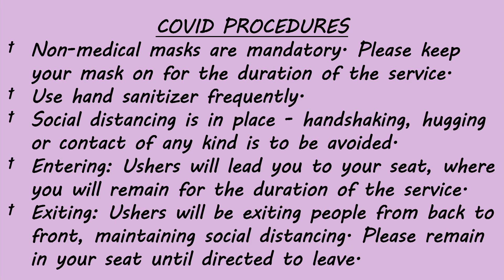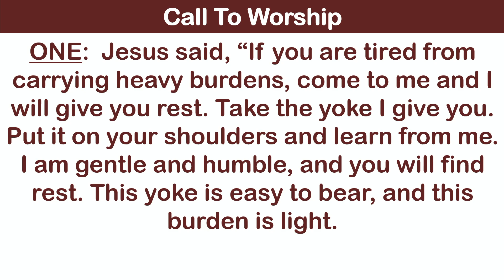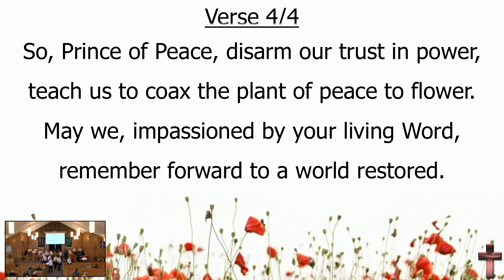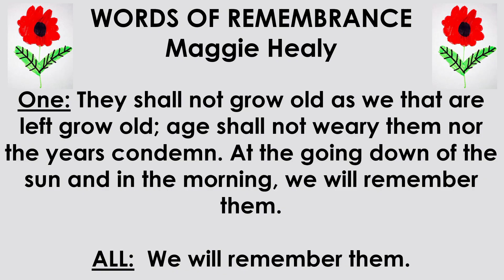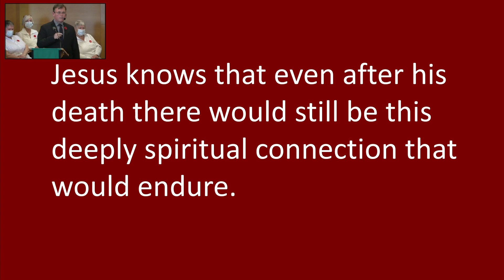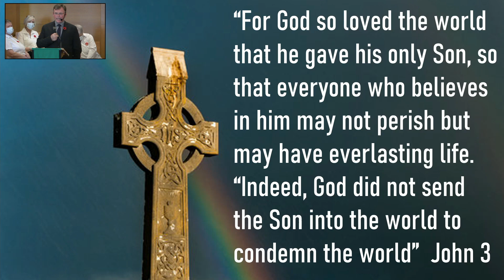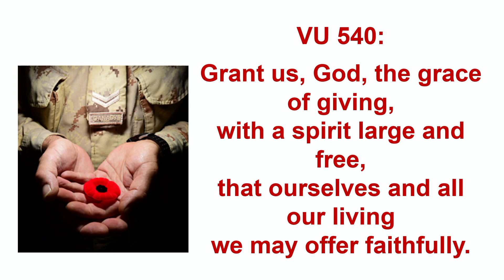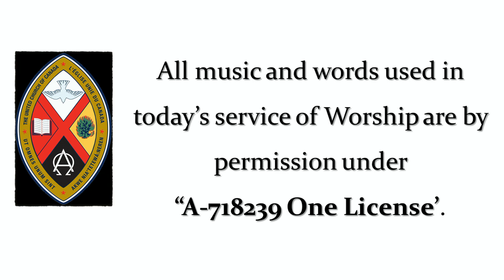Woodlawn United Worship Service for November 7th, 2021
This is our Remembrance Day Service